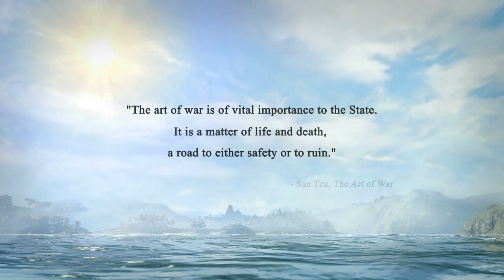Shogun 2 - Gameplay Trailer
Gameplay trailer k historické strategii Shogun 2: Total War